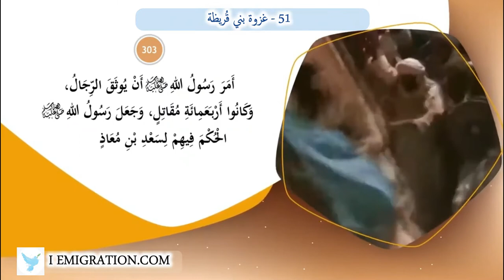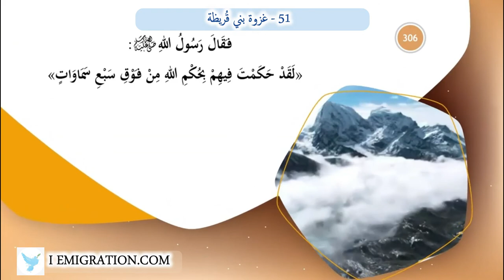51 غزوة بني قُريظة